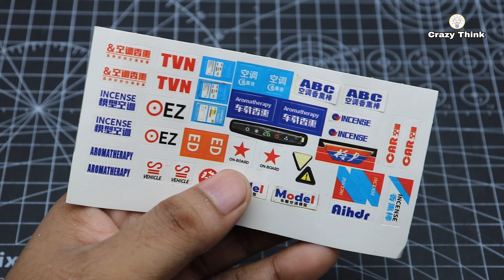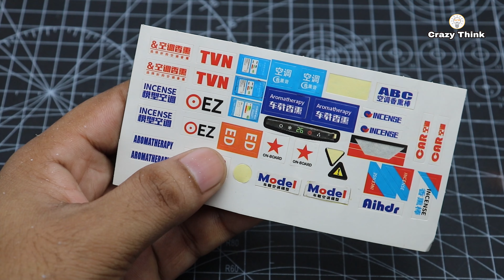ABS Air Conditioner Unboxing & Test Video || Best Gadgets Solar AC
Hello Friends !!!
In this video today, we will show you ABS Air Conditioner Unboxing & Test Video || Best Gadgets Solar AC

1. Fresh and natural scent. Every drop of essential oil in this car perfume is made from plant extracts. This scent is fresh, natural and non-irritating, effectively eliminating the new car smell and purifying the air inside the car.

2. Strong and long-lasting fragrance. This sweet car fragrance uses nanofiber rods to effectively capture essential oil molecules. The scent lasts longer and spreads evenly without cracking or leaking.

3. Unique scent control settings This car air freshener air outlet diffuser can be rotated to adjust the strength of your desired scent. The smell of a new car  is pleasant, but it becomes even stronger when you turn on the air conditioner.

4. This car fragrance air outlet clip is protected by a silicone case, which is stable and will not fall off. Suitable for various types of car air conditioner vents, easy and convenient to install.

5. Applicable to all types of air outlets. This car fragrance air outlet clip is protected by a silicone case, which is stable and will not fall off. Suitable for various types of car air conditioner air outlets, easy and convenient to install.

6. It can also be used to neutralize odors in offices, bathrooms, bedrooms, etc.

Summer Wind by Roa   / roa_music1031

2 in 1 air conditioner
3d air conditioner
3 in 1 air conditioner
3 in 1 mini air conditioner
air conditioner 3d model
air conditioner startup compilation